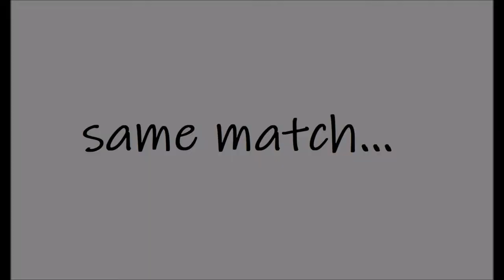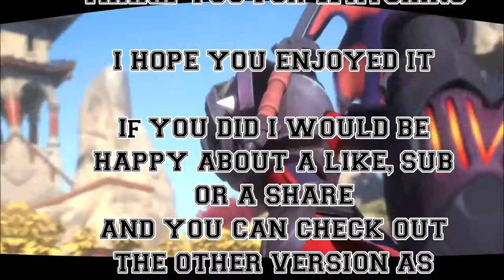Im Insane-Paladins Montage - Achilles77 (Meme version)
Hi, guys. Hope you enjoyed this Paladins Montage.

My Setup:
PC: